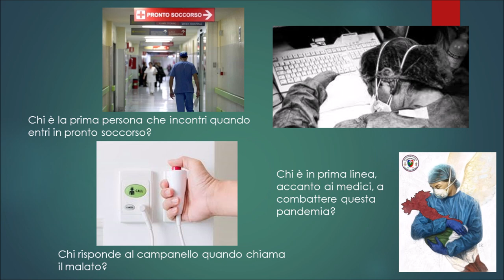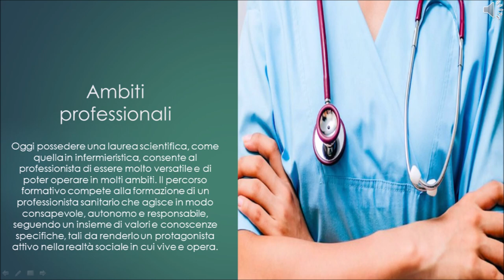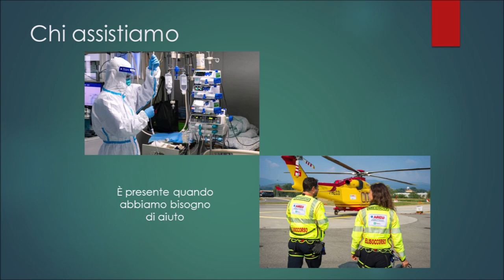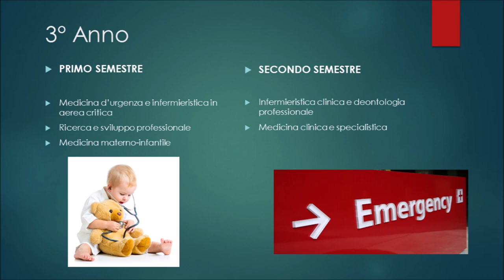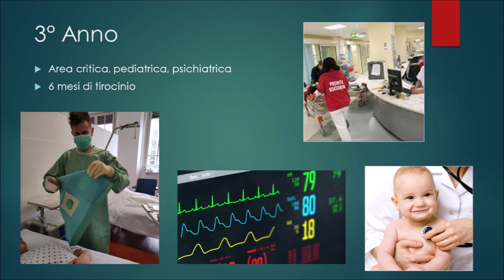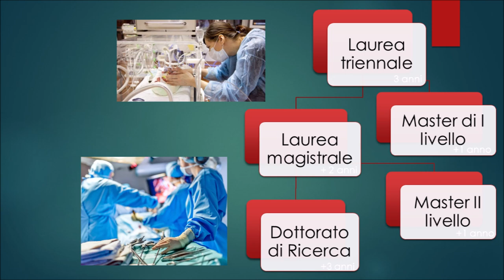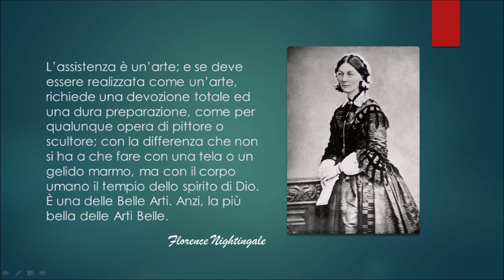Infermieristica: la presentazione del corso